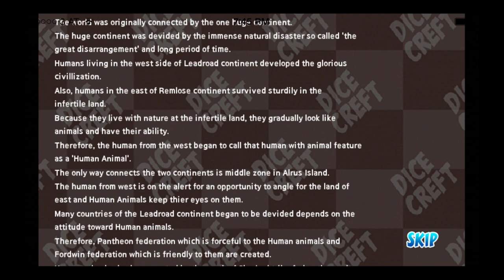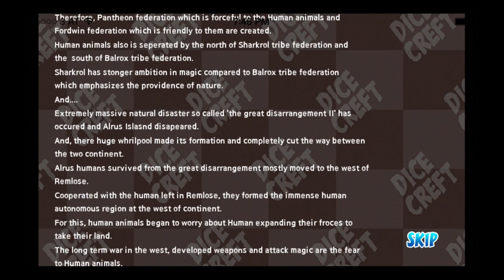Dice Craft English - iPhone/iPod Touch/iPad - HD Gameplay Trailer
Dice Craft English by Redevil Soft / Yong Dai Cho

It is the first, real-time, strategic game to construct buildings by moving the board with dice, collect resources, and knock the opponent with bombardment and magic.

This is the real-time game opponent and I move at the same time.
More advantage will come once you move and have strategy faster than the opponent.

Features:

-Combination between simple control from Monopoly and real-time strategic board game
-Territorial battle between human and human animals!!
- Extensive story mode & mission mode and quest provision!!
- 3 Level upgrde for each building and different types of buildings related to production and fight!!
- Various units and strategic enjoyment through monster recall!!
- Different attack methods using skills and items!!